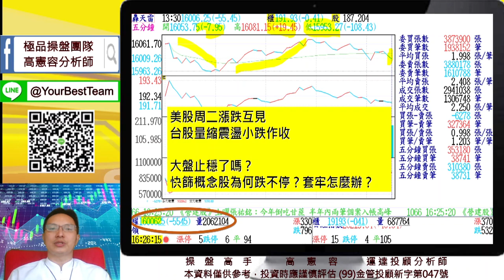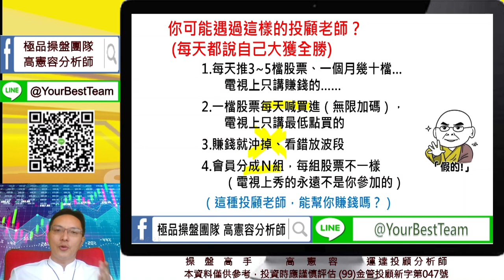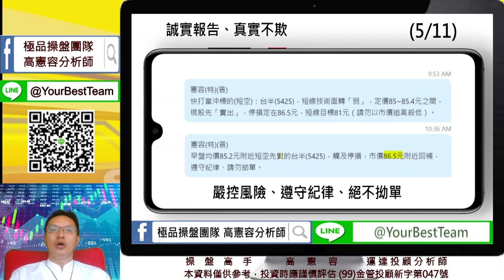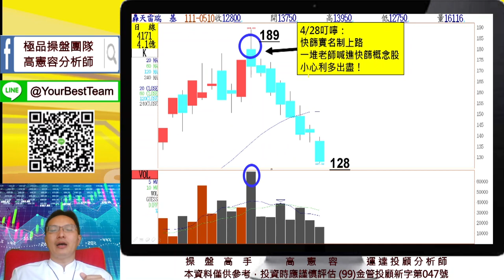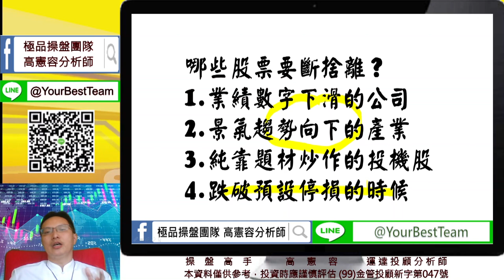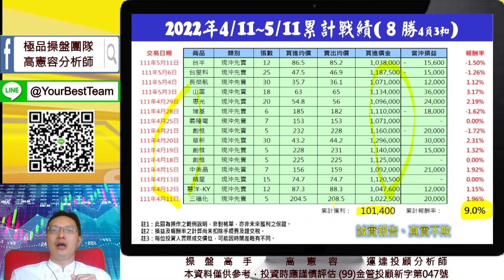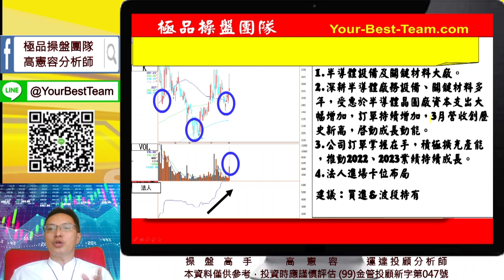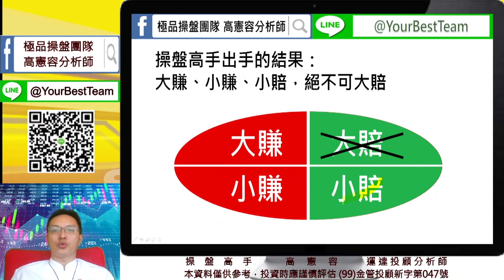20220511 2230 高憲容 操盤高手